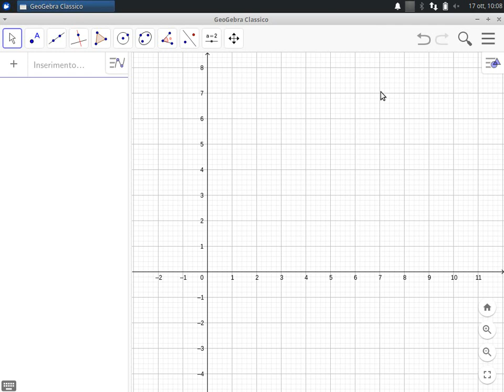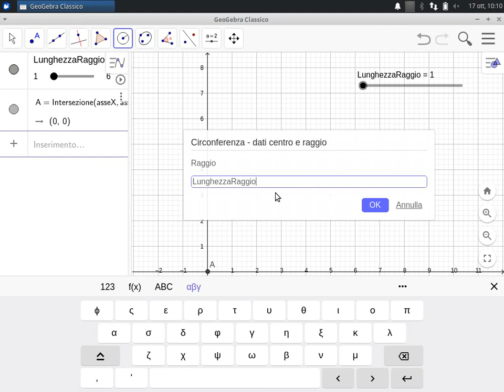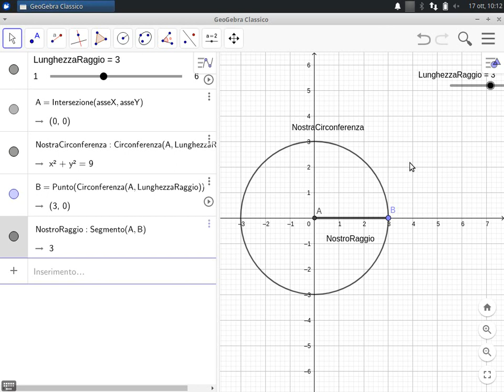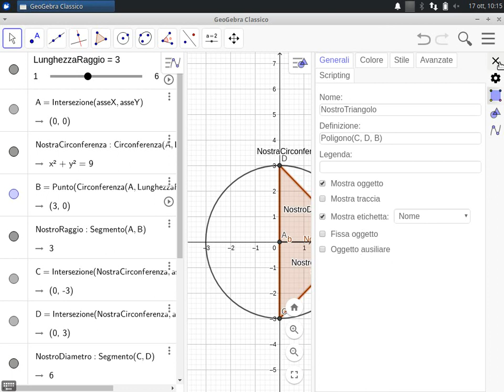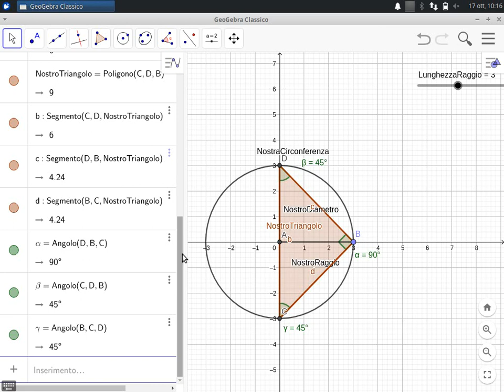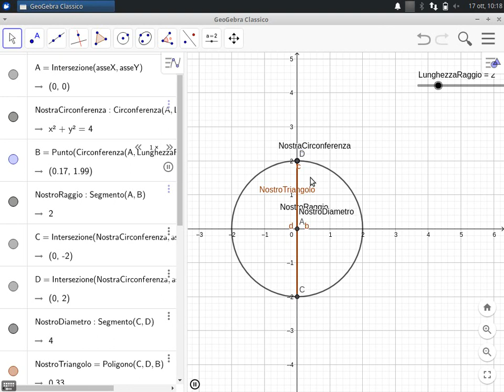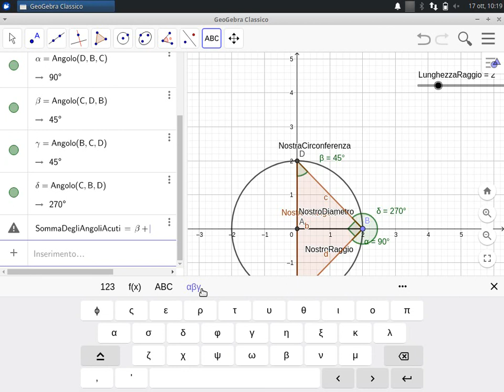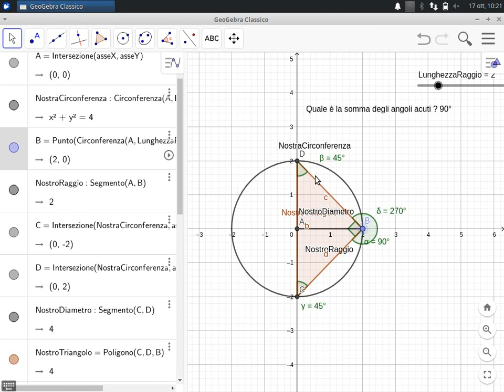Triangolo Rettangolo Inscritto in una Semicirconferenza - GeoGebra in Italiano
Come costruire un triangolo inscritto in una semicirconferenza.